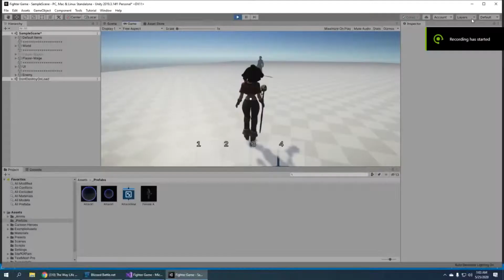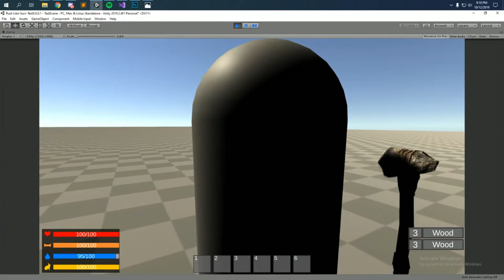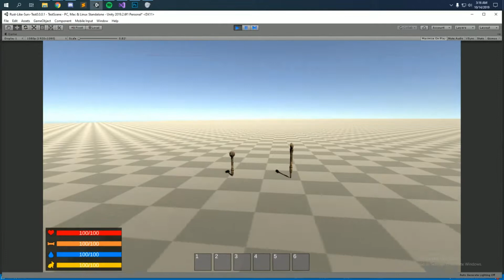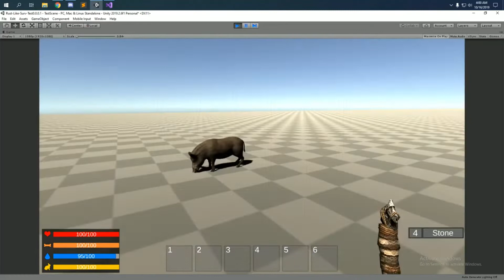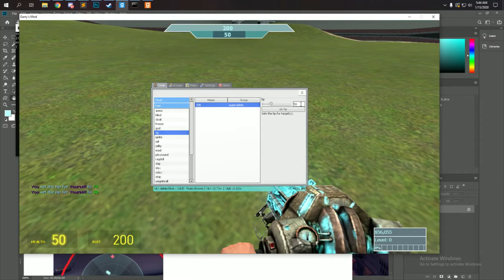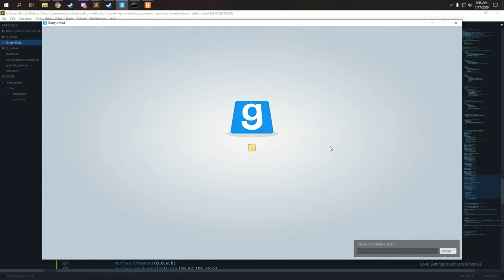S&Box Access Application Video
Hello everyone this is my S&Box Application video! Enjoy!

0:00 Melee Class RPG Game
0:17 Ranged Class
0:27 AI and Ranged Class Revamp
0:56 Gaining XP and Showing Test World
2:03 Survival Game First Look
2:48 Survival Game Progress
4:41 Gmod XP System
6:03 Gmod Server Manager
6:53 Gmod Glitch HUD